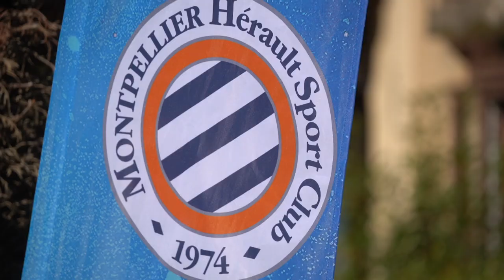Le making-of de la photo officielle 2023/24